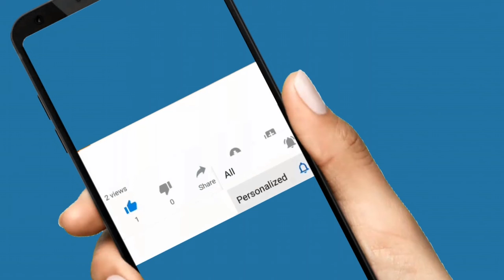ധനികനെ വിവാഹം ചെയ്താൽ എല്ലാ പ്രശ്നങ്ങളും തീരും എന്ന് വിചാരിച്ചു, എന്നാൽ ആ തീരുമാനം തെറ്റായിരുന്നു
എല്ലായിപ്പോഴും വിവാദങ്ങൾക്കിടയിലൂടെ ആണ് നടി രാഖി സാവന്തിന്റെ സഞ്ചാരം. അതുകൊണ്ടുതന്നെ വിവാഹവും അതുപോലുള്ള ഒരു തമാശയാണെന്ന് ആണ് രാഖി സാവന്തിന്റെ വിവാഹ വാർത്ത കേട്ടപ്പോൾ ഏവരും കരുതിയത്.